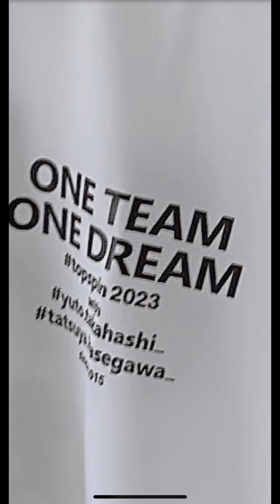ONE TEAM ONE DREAM -生きる意味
今年のチームTシャツできました！
この企画も今年で最後です。

代表がラグビー好きで
合言葉は「ともに前へ」

団体戦ではいつ着るかわからないのですが
長谷川君と石川君がコアで入っているので
新しいの作りました。

渡邉君が秋の団体戦出る！
ってモチベーションもあり
真夏対策で白を着ることになりました。
矢崎さんは今年も休みがないので
団体戦では着る機会がない
だから一緒に
ナイターで去年の黒いの着てます。

渡邉君のアイデアで
黒と白のモノトーンで、
着替え対策バッチリです。

熱中症対策ということもあり
暑さ慣れもしてください

生きる意味
熱中症対策だけはしてください

トレーニングも頑張って
フィジカル爆上げしていこう

でも
そんなことより
今年も輪になれてうれしい。

みんなから私に
活力と夢を与えられ
喜びでしかないです
もうちょっと頑張れそう。

みんなで一つの夢を。

2023年4月16日
社会人テニスサークル
「トップスピン」
代表 藤沢江都子